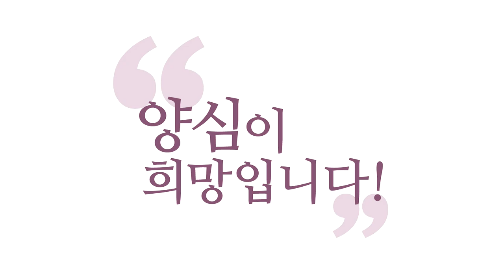[양심 논평] 민족이란 말을 혐오하는 극우세력 _230907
(230907 정토LIVE) 비양심 우파들이
민족 무시한다는 게요
왜 격렬하게 싫어하냐면요
비양심 우파 그러면 극우예요
민족 얘기하면 바르르 떨어요
극우들은 왜 그러게요?
첫째, 과거 자신들의 친일 종일
행각이 부끄러워서 독립군,
광복군을 들어내고 싶어 해요
이번에 정부가 보여준 게
독립군 광복군 들어내고
싶었던 거예요 왜?
친일파들이거든요
자본 축적을 일본
도움으로 한 거예요

지금의 자신들이 누리는
부의 성취 그리고 그 부의 독점이
언제 일어났느냐?
일제 때, 일본의 도움으로 일어났어요
그러면 독립군 하던 분들이 재산
자기 재산 써서 독립군 할 때
그때 독립군 밀고하고
독립군 잡으러 다니면서
친일하면서 자본을 축적했어요
재산을 모았어요
그러니까 독립군 광복군을
띄운다는 거는
자기들의 과거를 조롱하고
무시하고 비웃는 게 돼요
그 자체가 불쾌한 거예요
민족 얘기 자체를 싫어합니다 그래서

두 번째, 민족 그러면
지금 좌파들이 만약에
민족을 얘기한다
만약에 대종교에서 민족 얘기하면
항일를 한 게 아니라 자기들은
종일 친일을 했기 때문에
창피한 거고요
좌파들이 민족 얘기를 하면요
제일 걸리는 게 뭐냐면
북한이 하는 민족 얘기를
따라 한다고 생각해요
민족 해방론을 북한에
따라서 민족 그러면
북한이 우리 편이 돼요
같은 민족이니까
북한이 우리 편이 되고
자신들이 반공 국가를 세워서 지금
이 자유민주주의 국가를 세워서
누리는 현재의 부의 이 독점을
약탈당할 수 있다고 생각해요

민족이라는 얘기는
주적관(主敵觀)이 흔들린다
좌파들의 민족주의에 이제 뭔가
알레르기 반응을 일으키는 거죠
제가 얘기하는 거는
저는 대종교적인 올바른
홍익 민족주의입니다
홍익 민족주의 우리 민족이
올바른 길을 가야 되는데
북한이 극좌로 또
미친 짓을 하고 있고
남한이 극우로서
미친 짓을 하고 있으면
좌우를 양심 홍익으로 바로잡아서
올바른 민족을 세워야겠다
이게 올바른 민족주의입니다
독립운동가들, 광복군들 다 이런
기본적인 민족주의에서
활동하신 거예요

그래서 그분들의 정신을
계승해야 하는데
육사도 그분들의 정신을
계승 못 하겠다고 하면 갑갑한 거죠
우리 민족이라는 이 말이
무섭게 들리는 그분들은
다른 배경이 있어서 그래요
일제 때 일본에 붙어먹었고
그리고 지금 북한 공산당이 주장하는
민족관이 두려운 거예요
이 후자는 이해가 되는데
전자는 이해가 안 되죠
그러면 일본 덕에
자본을 축적했으니 친일이요
종일이요 또 해방 후에는
대한민국 속에서 미국 덕에
자본을 또 축적했으니 또 종미
친미를 안 할 수가 없죠
한미 동맹에 목숨 안 걸 수가 없죠

그분들의 입장은 그렇다고요
이런 입장이 다 틀렸다는 게 아니라
그분들이 살아온 삶의 결에서는
이런 식으로 생각할 수밖에 없다
먼저 이해가 먼저잖아요?
비판보다는 이해가 먼저입니다 이해
왜? 저분들은 "민족" 하면
알레르기 반응을 일으키지?
왜 이렇게 식겁해하지?